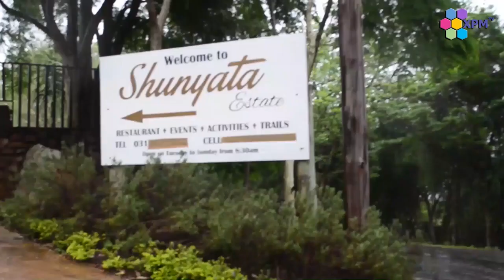Best Wedding Venues - KZN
This show will take you around some of the best wedding venues in KwaZulu Natal